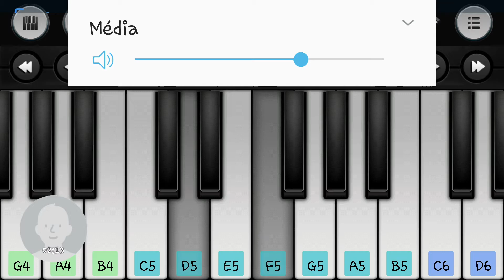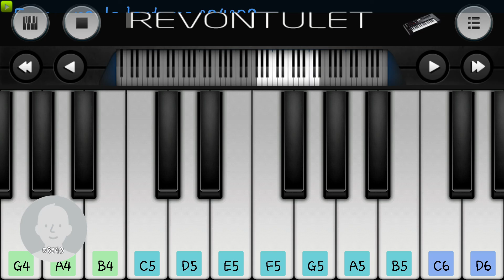Petit impro au piano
Cela n'a rien à voir avec ce que je fais d'habitude maison je sais que j'ai fait certaines petites erreurs en jouant mais ne m'en voulez pas sur un smartphone ce n'est pas évident en espérant que ça vous plaira ^^